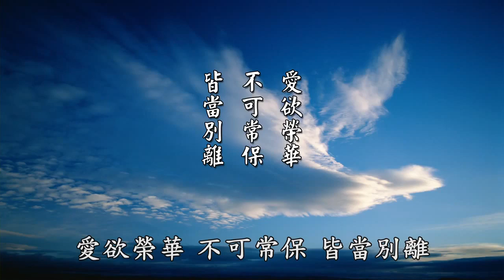【黄警官讲故事】一家饱暖千家怨 福报要大家分享（黄柏霖警官）